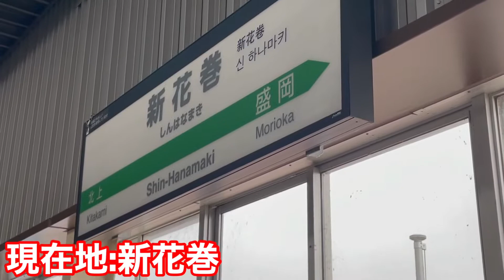【恐怖】新幹線の通過を超至近距離から見られるあまりにも恐ろしすぎる駅がありました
【BGM】

etc.